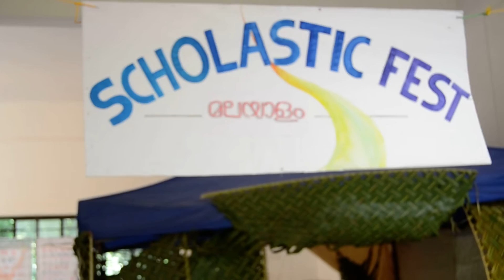Malayalam Scholastic Fest - 2015 - Mount Guide International